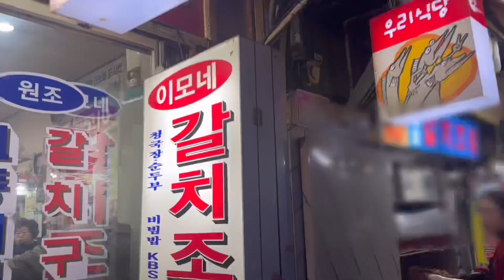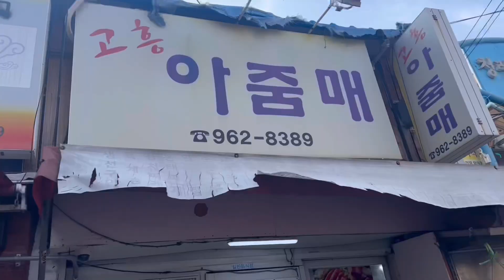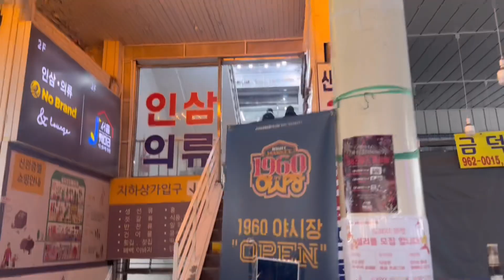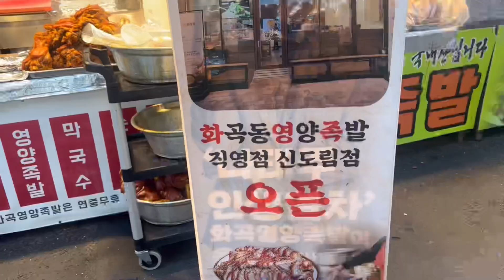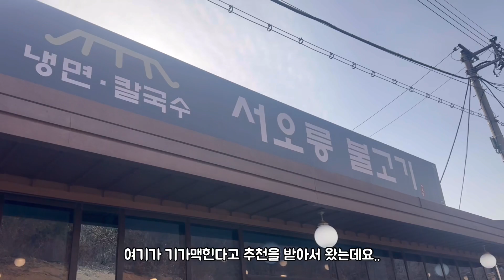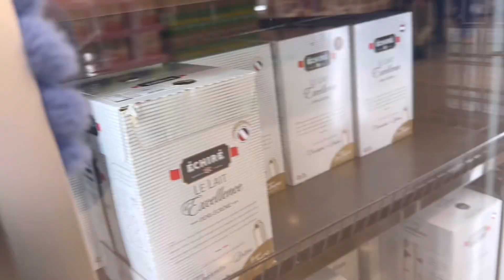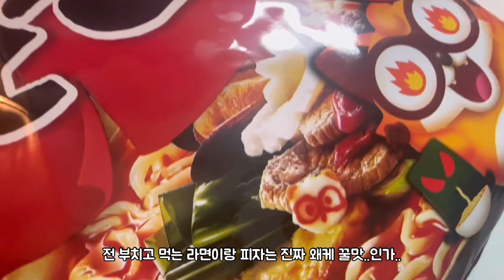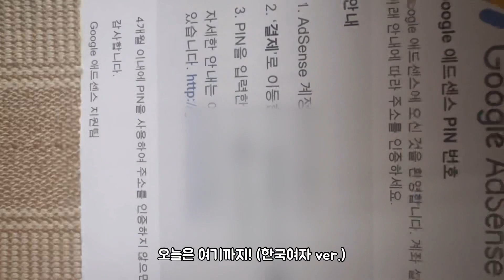vlog/경동시장 투어/남원통닭/먹을텐데/스타벅스 경동/요즘 서울시장 뉴비 맛집/명절 예쁜전/맛살하트전/화곡시장/조선제일빵/영양족발/남대문시장/총각호떡